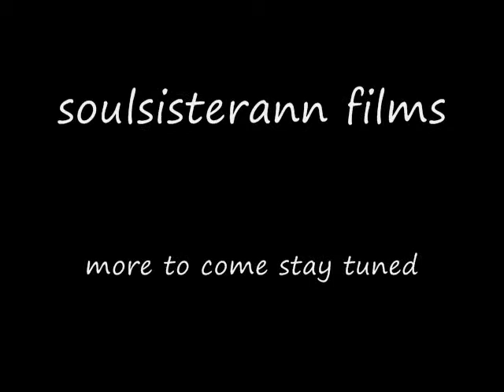soulsisterann short take on flea market finds